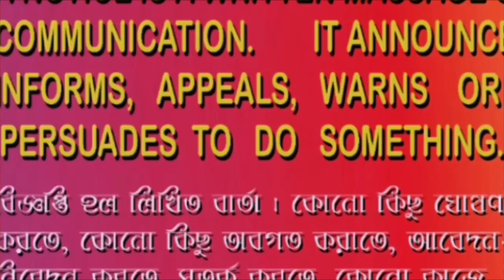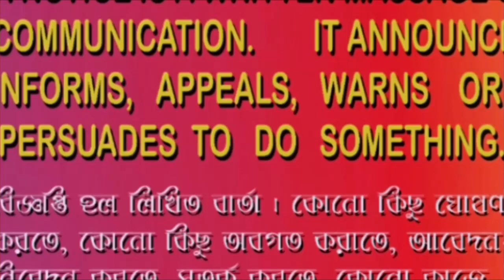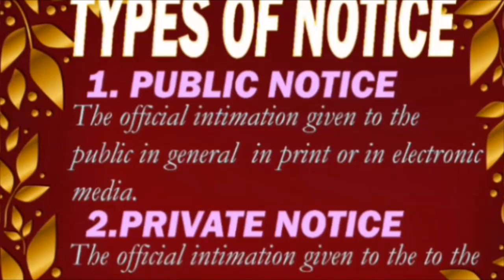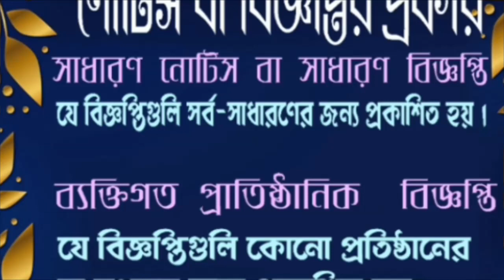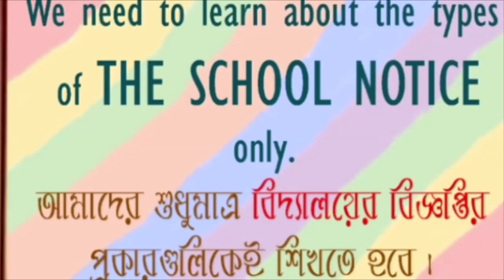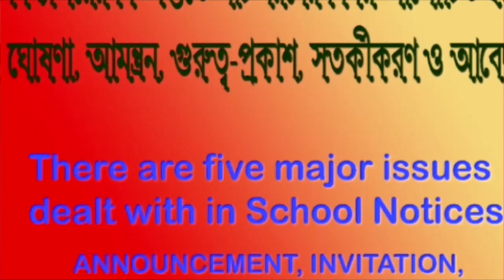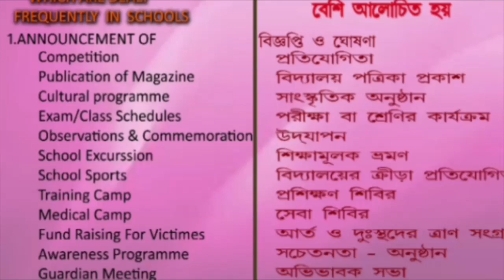CLASS X ENGLISH PART 5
CLASS X ENGLISH P 4